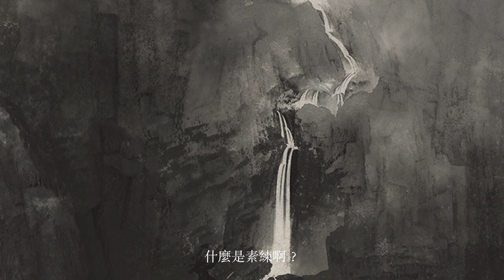索卡藝術．台北 SOKA ART 【用生活聊藝術 EP 1】山色–周名德個展｜全新系列作品《痕》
【山色 – 周名德個展｜痕｜Scene of Mountains - Zhou Mingde Solo Exhibition｜The Trace】

這次展覽 周名德 以更新穎的創作概念，打造出最具超越性的《痕》系列。《痕》是由《素練圖》系列發展而來。首件作品《素練圖》是貼近 北宋的巨碑式山水，細長的清泉從山頂一瀉而下，歷經幾次轉折形成自然優美的水勢，並在前景落入湖面處形成氤氳淼淼之景。然而發展到《素練圖．貳》、《素練圖．參》，周名德逐漸省略了千岩競秀、重巒疊障的山石肌理，傳統水墨清晰精緻的工筆與皴法被大面積的墨色暈染所取代；他也同時拋開了 中國傳統水墨 的全景式構圖，聚焦於從高聳巍峨的崇山所傾流而下的 瀑布，而泉水從山頂自然地傾瀉出最迷人的線條，計白當黑，留白成金，此後愈發往 抽象風格 發展。

《痕》從媒材製作、整體構圖與技法形式皆突破傳統水墨的框架，周名德不再以輕薄的宣紙為基底，也不再以全景式山水構圖呈現，更是打破傳統水墨「勾、皴、擦、點、染」的技法，創造出嶄新的 當代抽象山水。2019年個展他便開始研究紙張的製作，紙漿澆注的過程就好比 造山，透過時間累積，層層堆疊，形成有如山川丘壑、地表褶皺等厚實的天然地貌。周名德又以胭脂、硃砂與石青等中國傳統礦物顏料，分別造染出不同深淺的單色大地，展現出大地隨季節遞嬗而變化的精彩樣貌。

造山後他開始 造水，在扶搖而落的飛瀑處理上，周名德拋棄筆墨，採用傳統「屋露痕」技法。他以自身對中國傳統美感的經驗與涵養，使半透明的膠在手工紙不規則的纖維與紋路上有意識地流淌，引導其流動的快慢節奏，使水行紙上，自然成文。最終施以金粉，讓流淌的水痕，在簡單樸素的單色大地上浮現，留下獨一無二的痕跡。它可以是一線飛瀑，可以是一條明路，也可以是一條人一生在追求的道。而周名德正是透過造山造水的過程，讓心漸漸得到平靜，進而達到「狂心若歇，歇即菩提」， 回歸自然 的 本真 狀態。

為了讓貴賓們能有安心、尊榮的看展體驗，本展覽採線上預約制，欲來訪的貴賓請提前一日填寫線上預約表單（

▎展　　名 Exhibition丨 山色 – 周名德個展丨Scene of Mountains - Zhou Mingde Solo Exhibition
▎藝 術 家 Artists丨周名德 Zhou Mingde
▎展　　期 Date丨2021/9/4 (Sat.) - 2021/10/30 (Sat.)
▎開放時間 Opening Hours丨週二至週六 10:00-19:00
▎地　　點 Location丨#索卡藝術．台北丨台北市中山區堤頂大道二段350號丨Soka Art Taipei丨No.350, Sec.2, Tiding Blvd., Zhongshan Dist., Taipei City